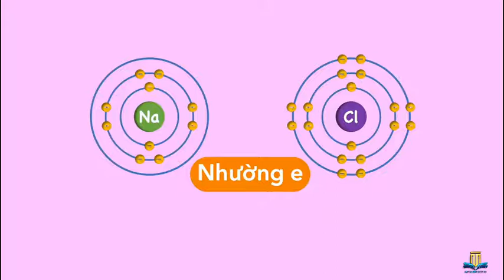SỰ HÌNH THÀNH LIÊN KẾT ION TRONG PHÂN TỬ NaCl